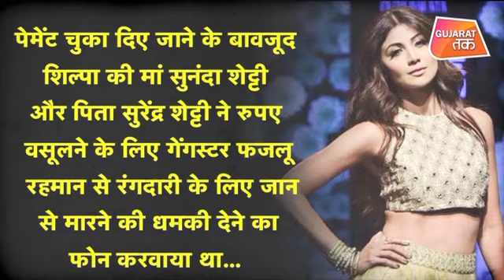शिल्पा शेट्टी को कोर्ट से बड़ा झटका ! | Gujarat Tak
अभिनेत्री शिल्पा शेट्टी और उन्की मां दोनो को ही कोर्ट से राहत नहीं मिल रही... तो आपको बता दें कि 15 साल पहले अभिनेत्री और उनकी मां पर रंगदारी का आरोप लगाया गया था..